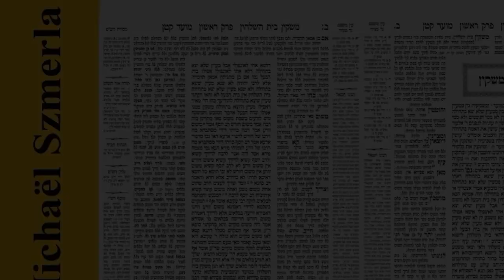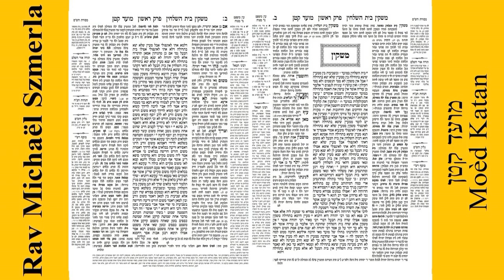Rav Michaël Szmerla - Moèd Katan 4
Le traité Mo'èd Katan est le onzième traité de Sédèr Mo'èd de la Michnah et du Talmud. Il se présente comme un complément au traité Pessa'him. Il y est question, comme l’indique son titre, des « demi-fêtes » – soit essentiellement du temps qui sépare le premier et le dernier jour de Pessa'h. Cette période, qualifiée par les maîtres du Talmud de 'hol hamo'èd, c’est-à-dire à la fois jour profane et jour de fête, porte une ambivalence qui sera, tout au long du texte, au cœur d’un débat constamment rapporté aux problèmes les plus concrets, en particulier aux difficultés que soulève l’interdit de travailler. Ainsi, lorsqu’une récolte est mise en péril, celui-ci n’est ni levé ni rigoureusement maintenu.La seconde partie du traité aborde tout ce qui concerne la conduite et le travail du deuil. On y raconte le décès de quelques grands maîtres et on nous rapporte aussi bien les thèmes des plus savantes oraisons que les paroles improvisées des femmes du peuple en deuil.